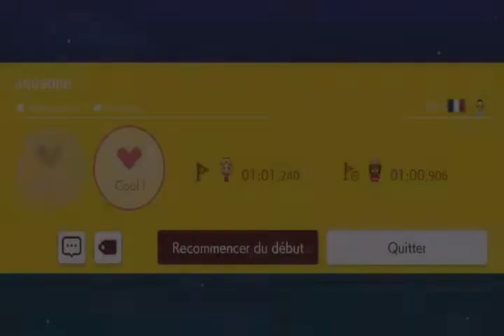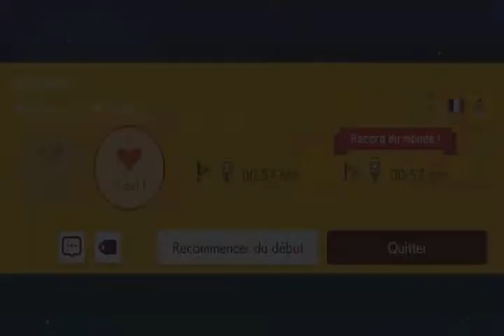super mario maker 2 stage joueur : aquatine julox